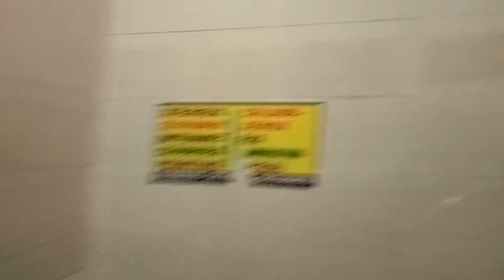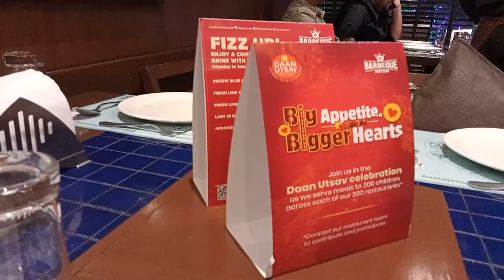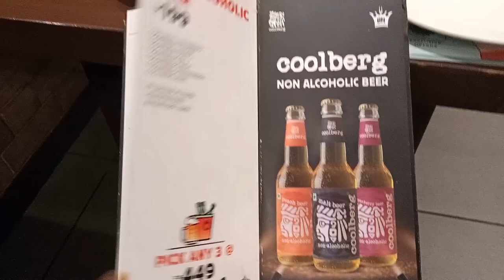Vlog #2 | Barbeque Nation | Full Floor Tour Video | Live Counter | Bar Counter | Parkstreet, Kolkata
Vlog #2 | Barbeque Nation | Full Floor Tour Video |
Live Counter | Bar Counter |

Opens: Monday to Sunday ( Lunch: 11AM to 4:30PM and Dinner: 6:30PM to 11PM)

Buffet price: In working days: 1142
In weekends: 1199

Rating: 4.5

Location: Park Center Garmin (Khadi), 1st Floor,, 24, Park St, Kolkata, West Bengal 700071